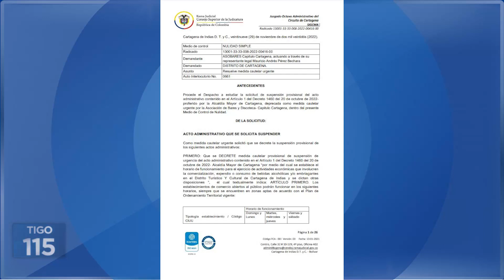HORARIO DE LA RUMBA EN CARTAGENA, EN EL LIMBO | PESE A QUE JUEZ TUMBÓ LA RESTRICCIÓN